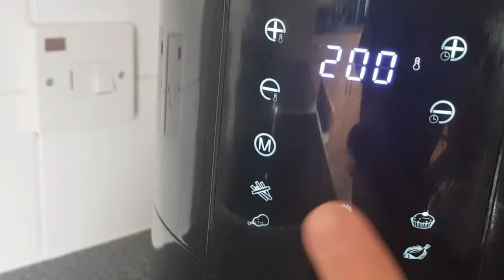Amazing pasta chips Crispy crunchy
Amazing pasta chips

ingredients
pasta
3 tbsp salt
1/2 tsp mixed herbs
1/2 tsp garlic granuels
1/2 tsp oregano
1/2 tsp olive oil

bye